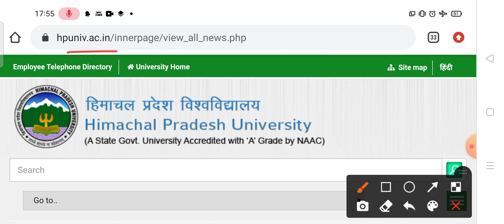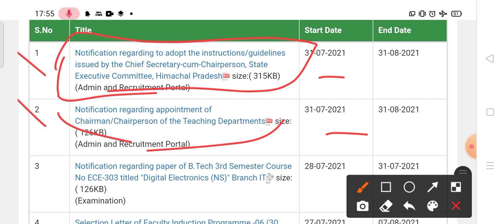HPU Shimla latest update notification 2021|| HPU शिमला ने जारी की आज नई नोटीफिकेशन